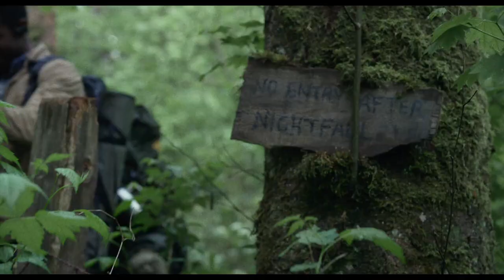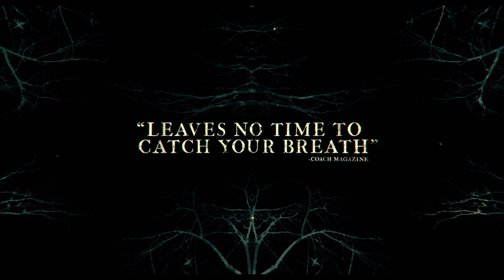Blair Witch - Extended Trailer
▶ In Cinemas September 15 2016
▶ No Escape Extended Clip
▶ Starring: Callie Hernandez, James Allen McCune, Brandon Scott, Wes Robinson and Corbin Reid
▶ Directed by Adam Wingard (The Guest, You’re Next)

Synopsis:
It’s been 20 years since James’s sister and her two friends vanished into the Black Hills Forest in Maryland while researching the legend of the Blair Witch, leaving a trail of theories and suspicions in their wake. James (James Allen McCune of TV’s SHAMELESS) and his friends Peter (WRECK-IT RALPH’S Brandon Scott), Ashley (Corbin Reid of TV’s DISNEY STAR DARLINGS) and film student Lisa (Callie Hernandez of upcoming LA LA LAND and Ridley Scott’s upcoming ALIEN: COVENANT) venture into the same woods each with a camera to uncover the mysteries surrounding their disappearance.